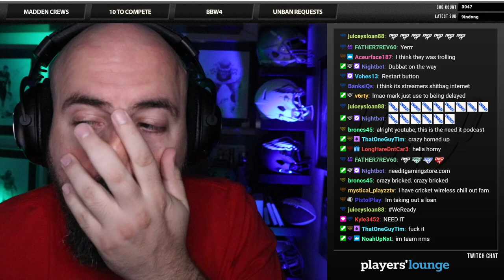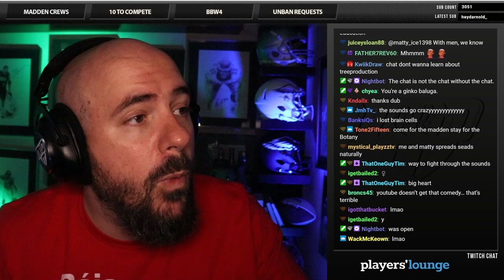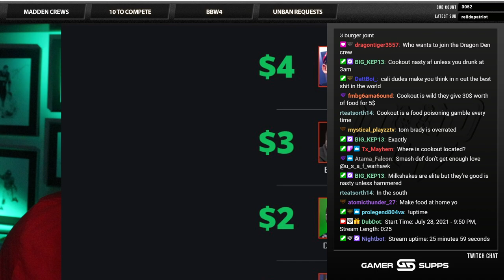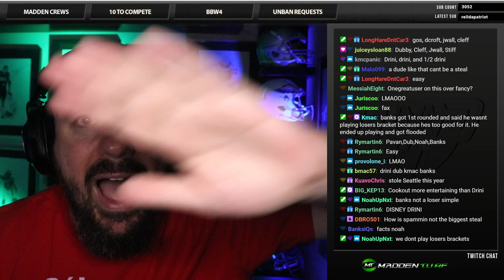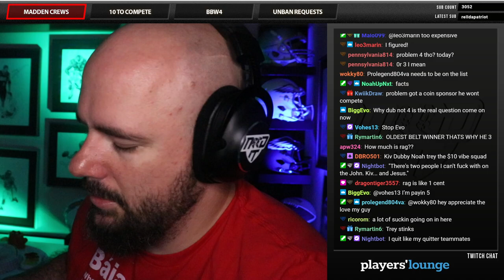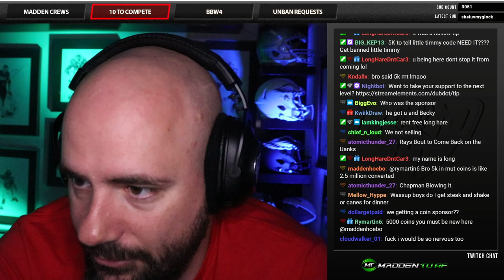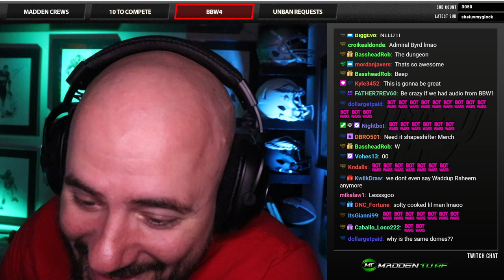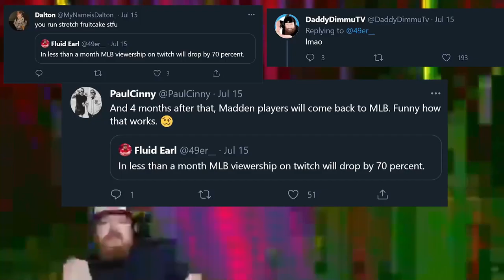NEED IT PODCAST - EPISODE 137 "BBW4 GIVE US MORE"